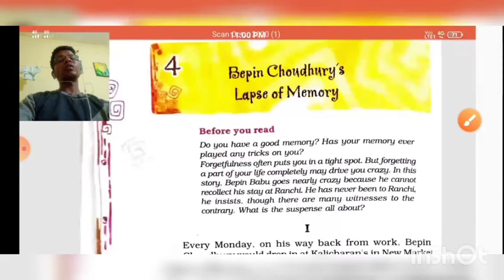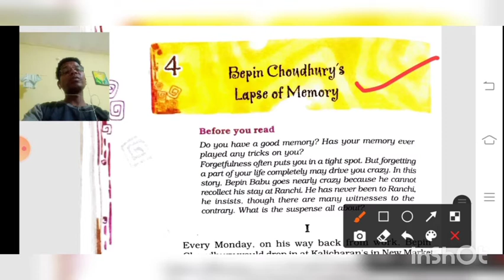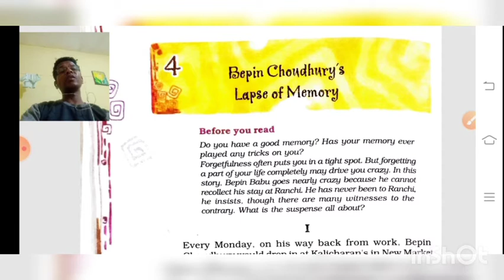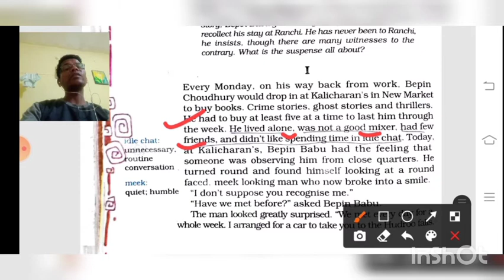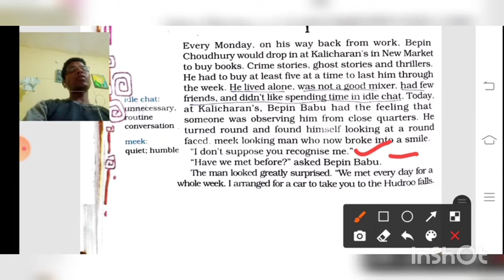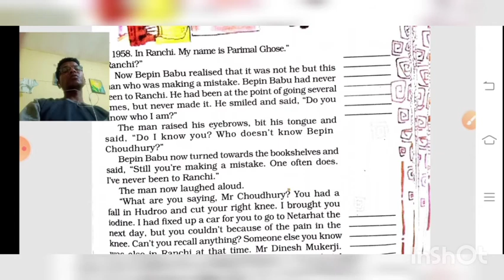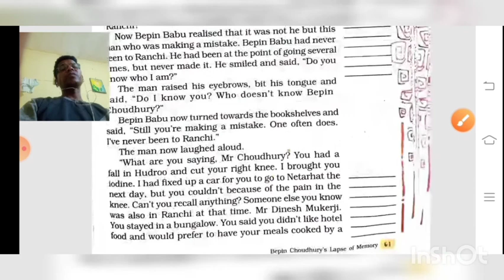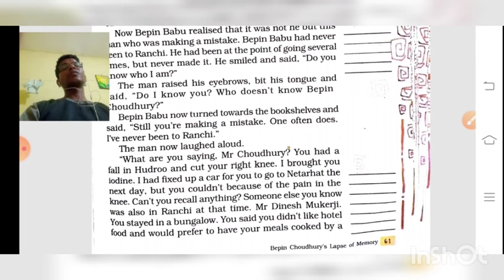Class-8th/English/Ch.4/Bipin Choudhary's Lapse of Memory/Part-1